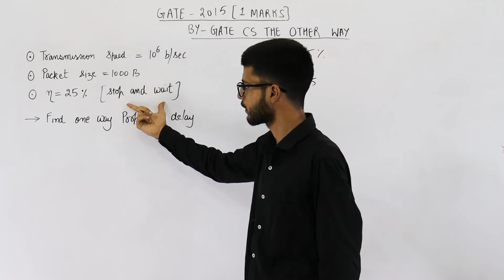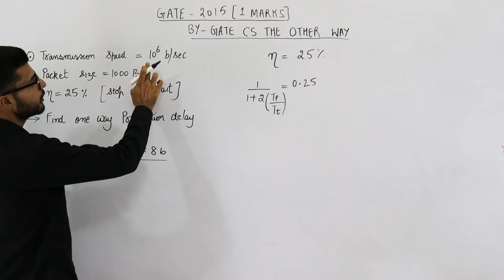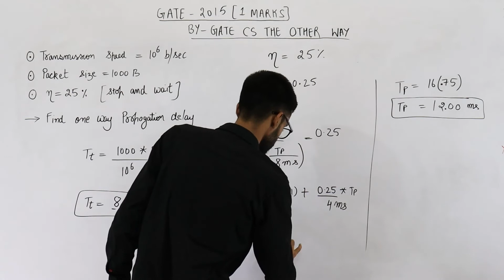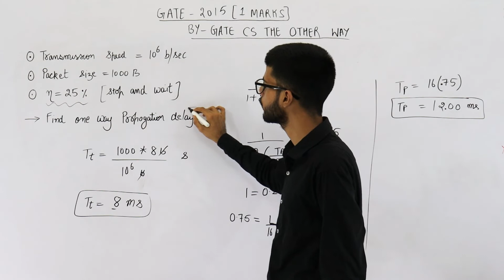Gate 2015 pyq CN | A link has a transmission speed of 10^6 bits/sec. It uses data packets of size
A link has a transmission speed of 10^6 bits/sec. It uses data packets of size 1000 bytes each. Assume that the acknowledgment has negligible transmission delay, and that its propagation delay is the same as the data propagation delay. Also assume that the processing delays at nodes are negligible. The efficiency of the stop-and-wait protocol in this setup is exactly 25%. The value of the one-way propagation delay (in milliseconds) is ___________.